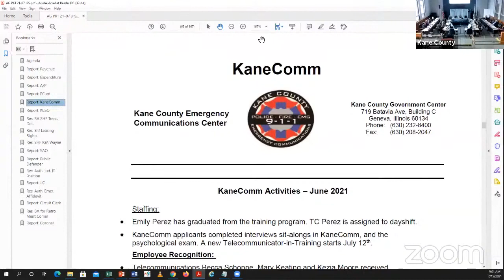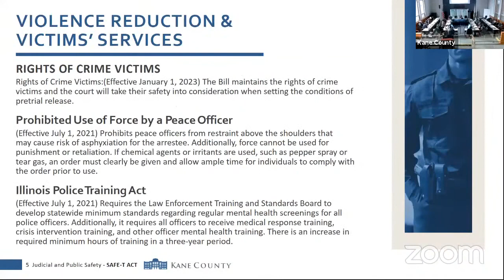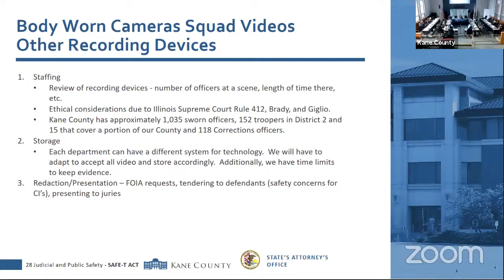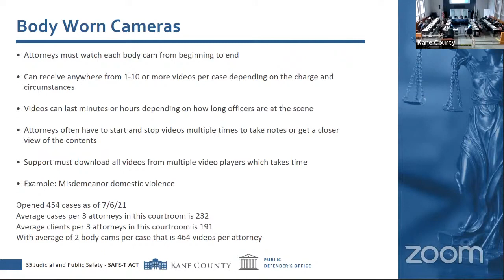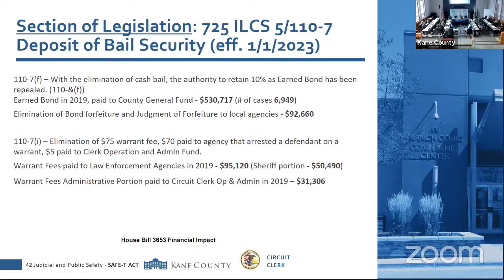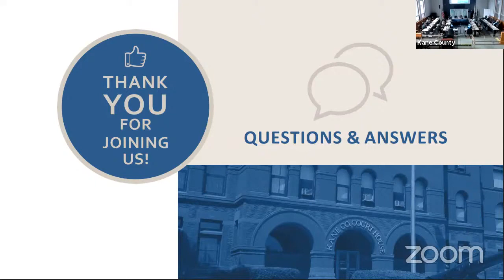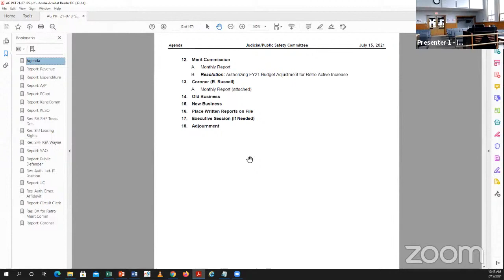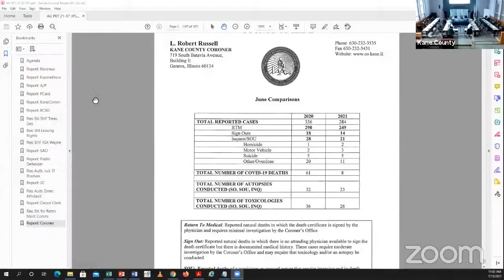KC Judicial and Public Safety Committee July 15 2021